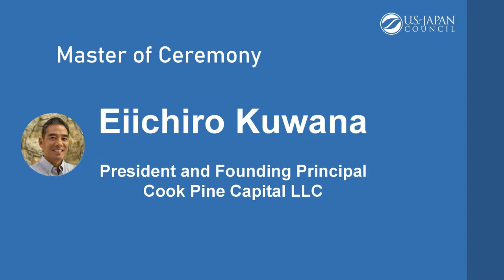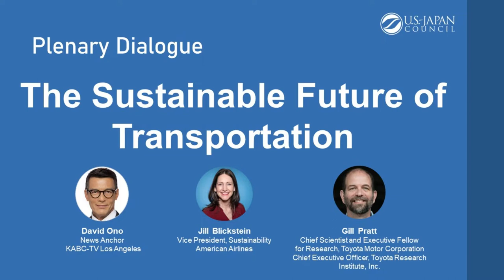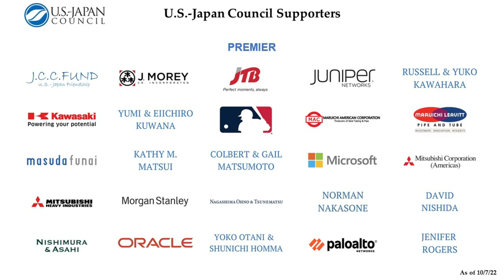Plenary Session - The Sustainable Future of Transportation